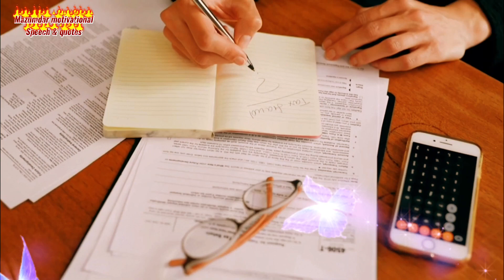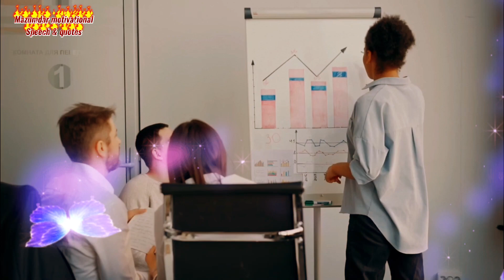Powerful motivational speech by jackma